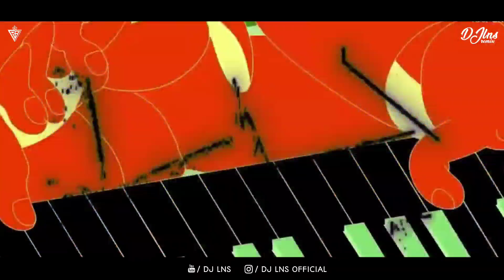MONGRA KE MAYA RAJA RE | मोगरा के मया राजा रे | DJ LNS | New Dj Song | Cg Dj Remix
Song : Mongra Ke Maya
Artist : Mongra Vishwakarma, Manohar Parte, Nitesh Comedian
Album : Mongra ke Maya 2
Video : Raja Visual
Remix : DJ LNS

● Follow DJ LNS -